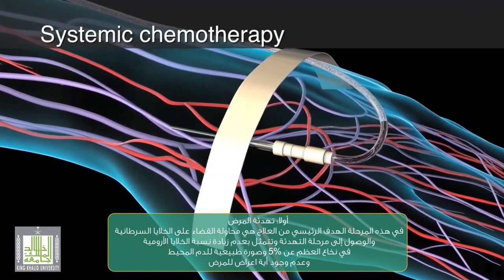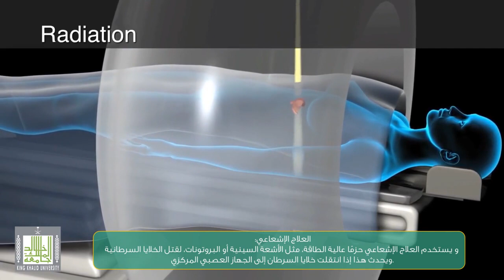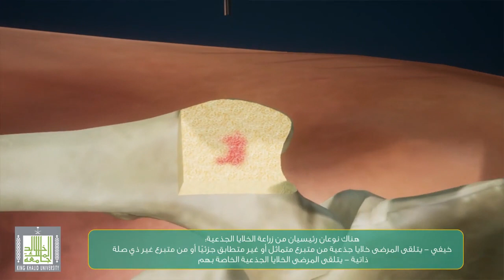علاج سرطان الدم اللمفاوي الحاد - Treatment of ALL